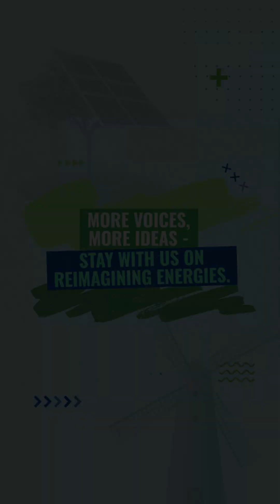Watch Now | Redesigning Agriculture: Clean Energy Solutions Across the Value Chain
How can agri value chains be transformed through clean tech? Hear from Huda Jaffer, director at SELCO Foundation, on this evolving precedent. The latest episode of our podcast offers insights into how alternative energy is unlocking new possibilities for rural communities. Tune in to listen to the experts share their views.

Auto Clear code  “Every Heartbeat” licensed via Music Vine: BJOTY1DPAJR8QFVW
Title of Musical Work: Every Heartbeat
Artist: Hemlock